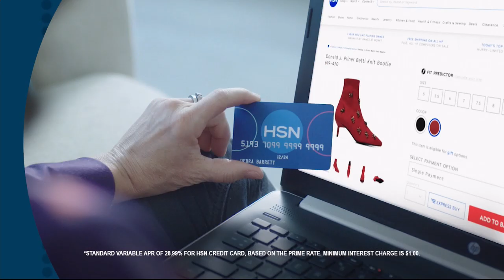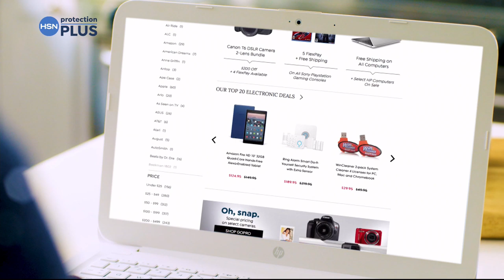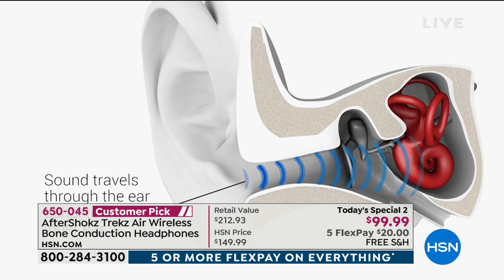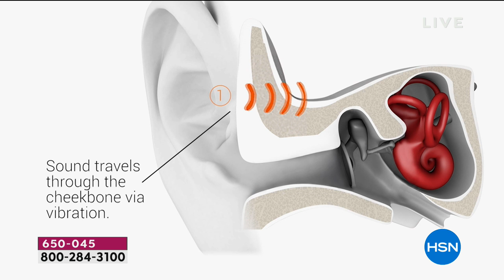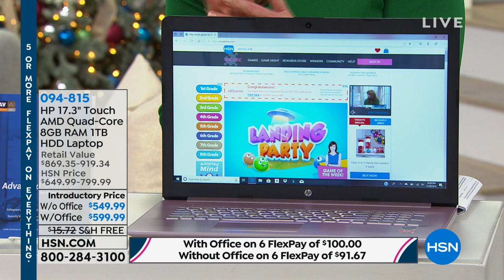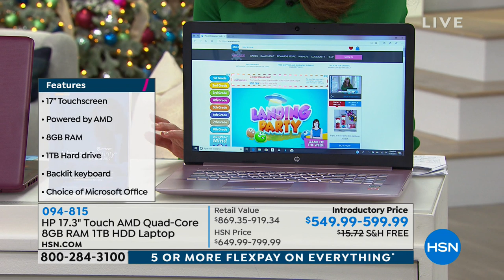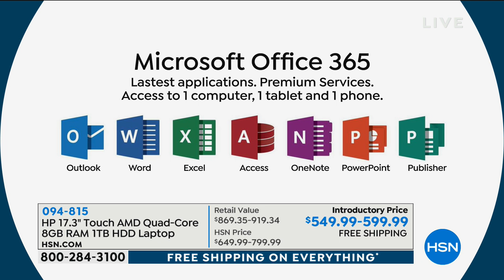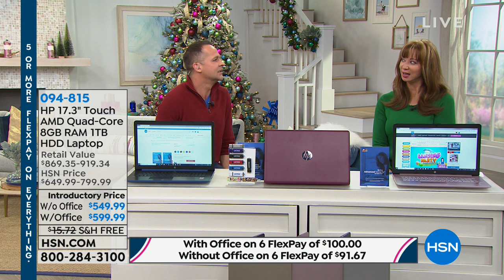HSN | Electronic Gift Connection 11.20.2018 - 10 PM